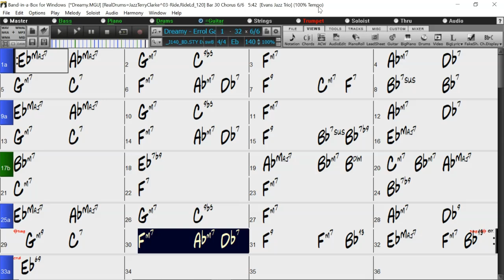BACKING TRACK - DREAMY (ERROL GARNER) (Eb) 140 BPM SWING